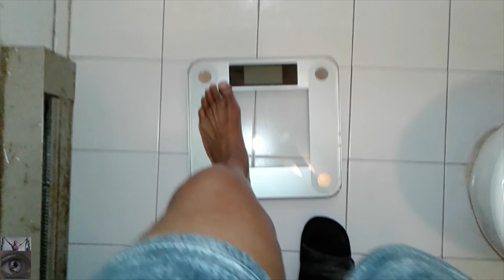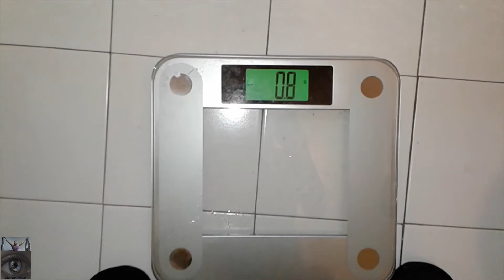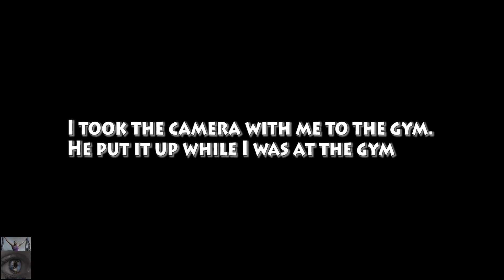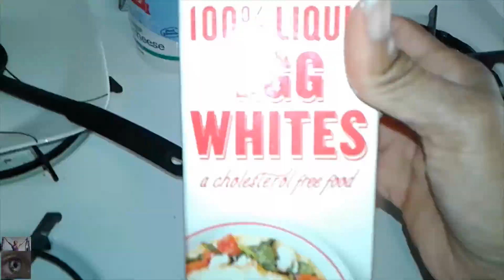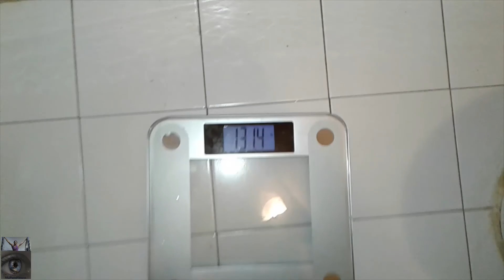Since The Pizza | TRX Structure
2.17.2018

My little guy is ready to do some exercises. He's helping his daddy to put mommy's TRX.
Everyone will be using it to be fit.

Our own mini-home gym. We will be using some of our home gym this summer.

We did pretty well with our home made pizza.

maparisfitness